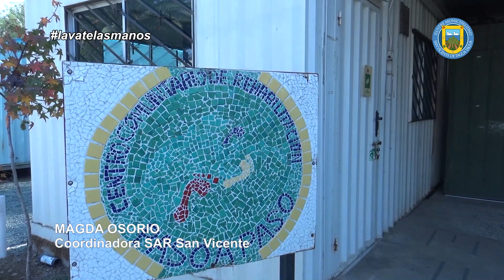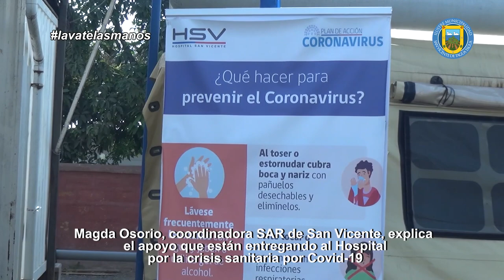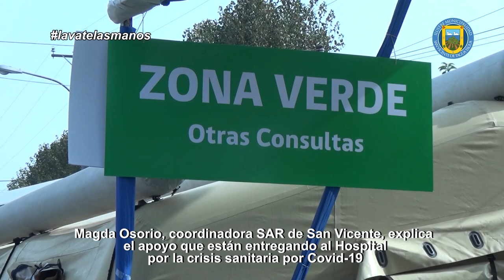SALUD MUNICIPAL APOYA URGENCIA DE HOSPITAL SAN VICENTE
El alcalde Jaime González y la enfermera coordinadora del SAR, Magda Osorio, dan a conocer el apoyo en recurso humano y equipamiento, que la Salud Municipal está prestando al Servicio de Urgencia del Hospital de San Vicente, con el fin de descongestionar el ingreso de pacientes a este centro de atención de salud, en el contexto de la crisis sanitaria por el COVID-19.